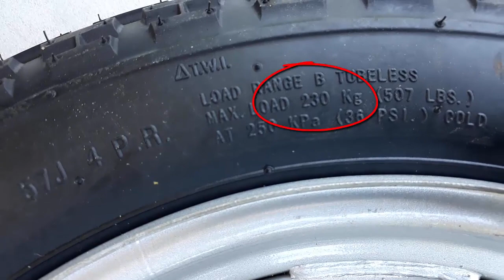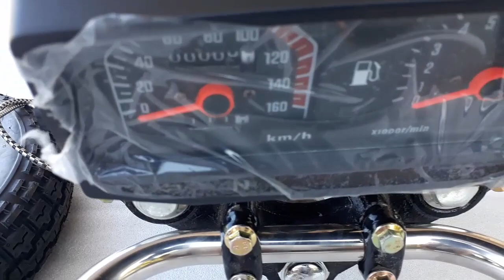Đồ chế xe 3 bánh Trọn bộ đầu giảm sóc trước 3 bánh xăng maxload 500kg